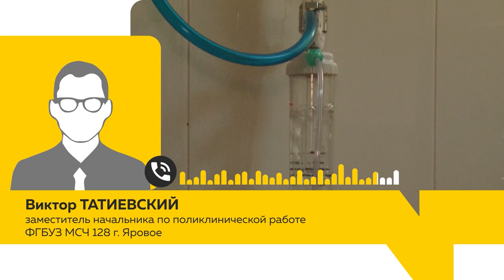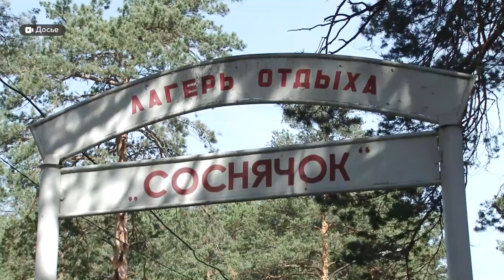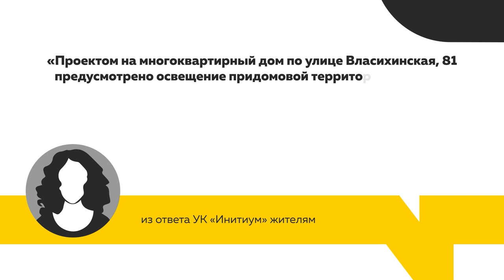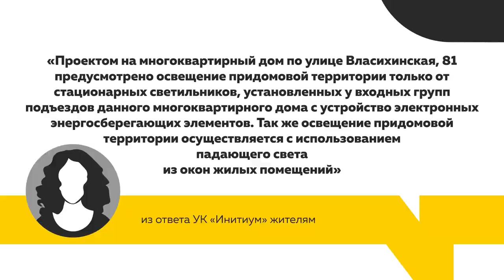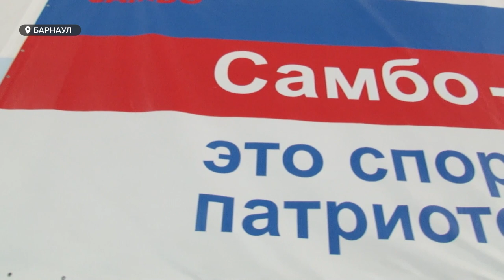«День с Толком». 21.07.2021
Смотрите в выпуске:
- Во дворе высотного дома на Власихинской абсолютно нет света
- Кто и как занимается благоустройством дворов
- В городе-курорте «Яровое» столкнулись с третей волной пандемии